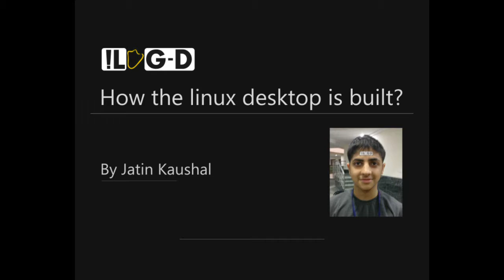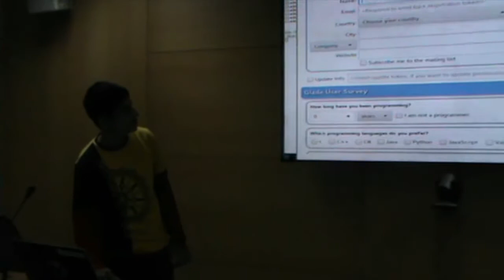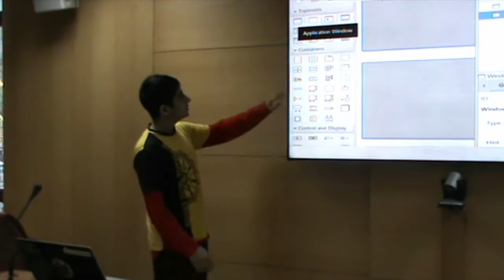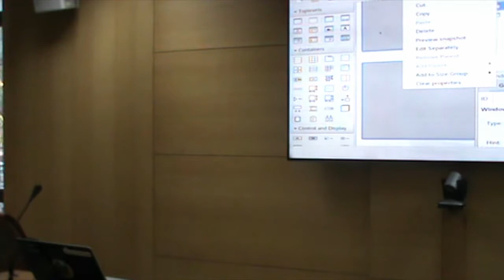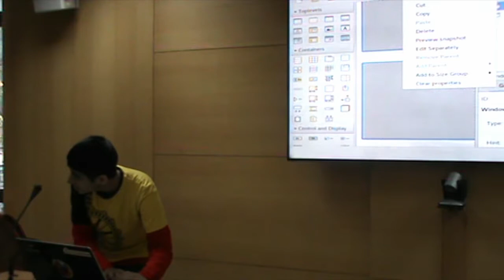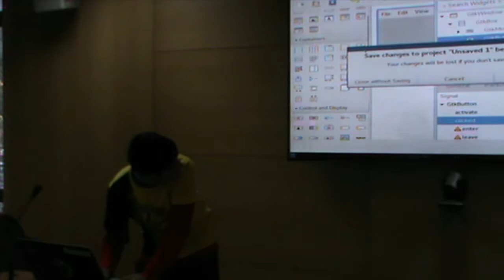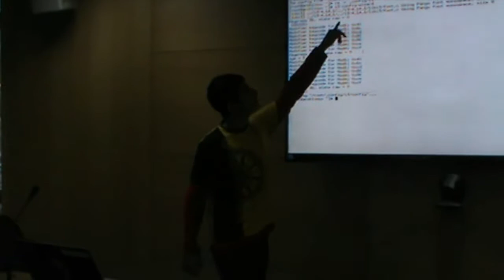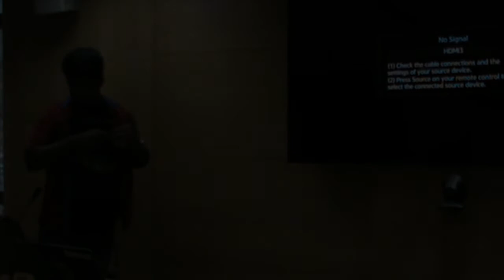How the linux desktop is built?